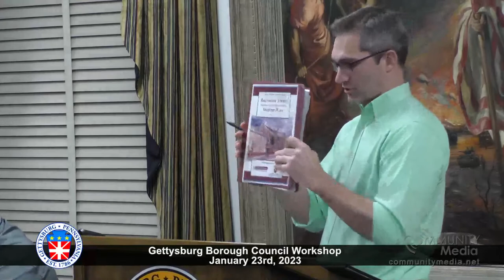Borough Council Work Session - 1/23/2023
Borough of Gettysburg
Council Work Session Meeting Agenda
Monday, January 23, 2023 – 7:00 PM
Page 1 of 8
I. Call to Order President Heyser
II. Welcome and Opening Remarks President Heyser
III. Announcements President Heyser
IV. Special Presentation
Thaddeus Stevens Society Ross Hetrick
President
Thaddeus Stevens Society
V. Public Comment (Restricted to items appearing on the agenda – not tabled items)
A. S. English Zoning Text Amendments Heyser
B. PBS 2016-40 Satellite Dishes in Historic District English
A. York/Adams Mental Health Cooperation Agreement Bruce Bartz
Glenny
B. CIP 439-04 - Gettysburg Gateway Connectivity Project
1. Engineering Agreement Clabaugh
2. FLAP Grant Cooperative Funding Agreement Gable
With Rabbit Transit and PennDOT
C. Intersection of Stratton Street and Middle Street Heyser
Glenny
VIII. Public Comment
(Open to items currently tabled or not listed on the agenda)
IX. Tabled Old Business (for consideration at future Council meetings)
A. SALDO (with Planning Commission for Revisions)
B. Street Boxes
C. Theft of Services Ordinance
D. Zoning Text Amendments – 220001 Event Venue
E. PBS 2016-12 Sidewalk Ordinance Revisions
F. PBS 2016-15 Transient Retail Business Ordinance
G. PBS 2016-40 Satellite Dishes in Historic District
H. PBS 2017-04 Sign Ordinance Revisions
I. PBS 2019-03 Investment and Debt Policy
J. PBS 2019-05 Lefevre Street Parking Lot Agreement with GASD
Borough of Gettysburg
K. PBS 2019-09 Gettysburg Welcome Center Construction and Management
L. PBS 2020-04 GIL B1 B2 – Chambersburg Storm Sewer Grant
M. PBS 2020-08 Code Enforcement Ticketing
N. PBS 2022-01 Budget Policy – Personnel Spending
O. PBS 2022-03 Fire Code Revisions – Knox Box Ordinance
P. PBS 2022-04 Historic District Replacement Material Revisions
Q. PBS 2022-05 Public Safety Ordinance Housekeeping
R. PBS 2022-06 Portable Restrooms
X. Adjournment